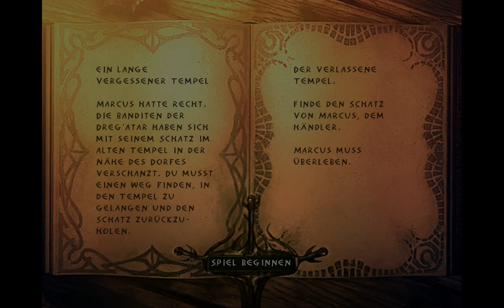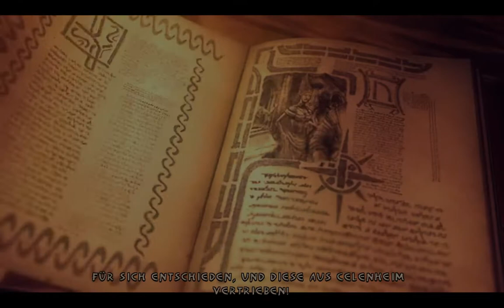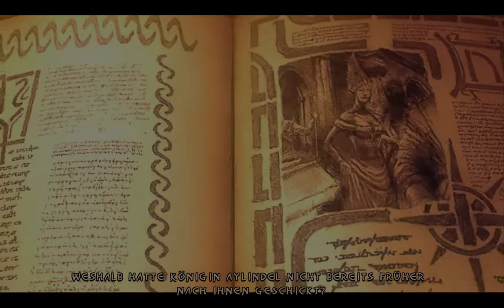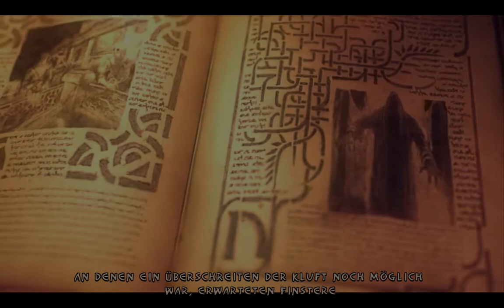Let's Play Enclave [004] - Verlassener Tempel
Nachdem wir Marcus bereits im Dorf Celadia aus der Klemme geholfen haben, machen wir uns nun daran seinen gestohlenen Schatz wieder zu beschaffen. Dieser ist mit einer Horde Gegner sicher in einem Tempel untergebracht, in den wir selbstverständlich einfallen und den Auftrag gewissenhaft erledigen.